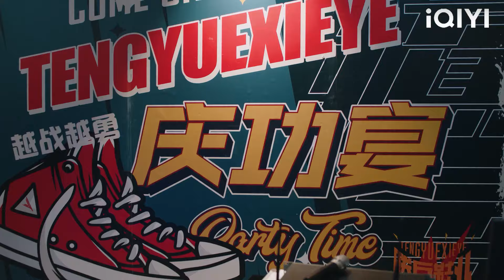CEO หยิบ Cinderella จากการออกไปทำงานและจับเธอไว้ในอ้อมแขนของเขาเพื่อจูบ!